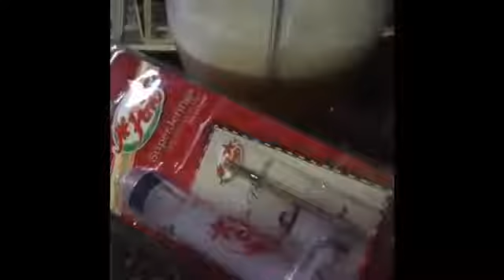Marinado para Pavo Navideno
Espero y sea útil este vídeo saludos y bendiciones a tod@s